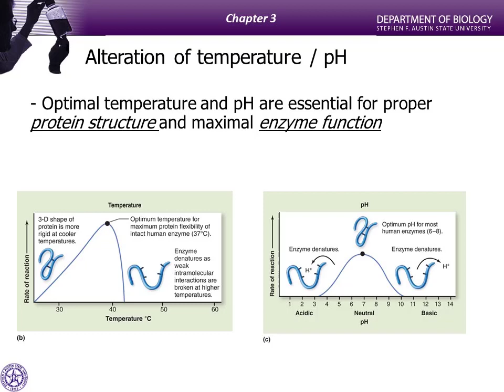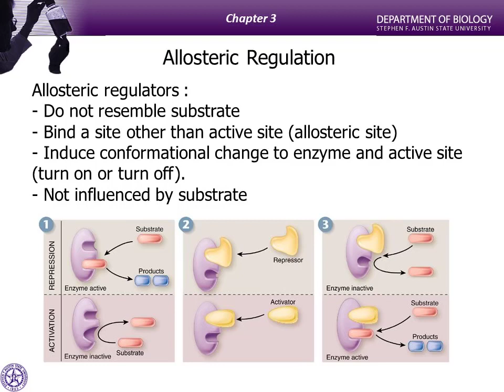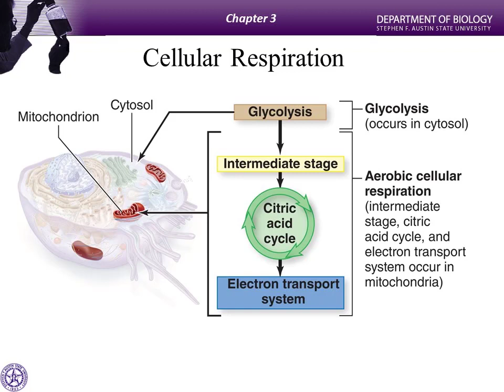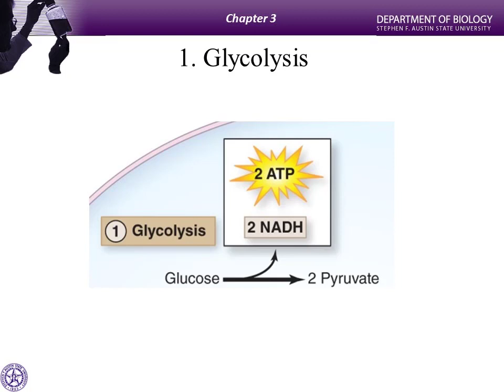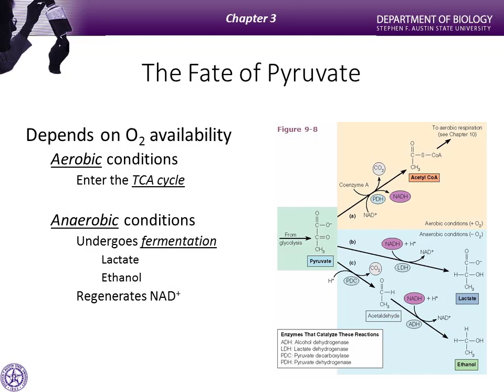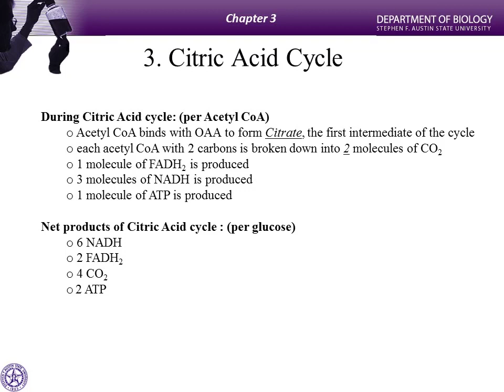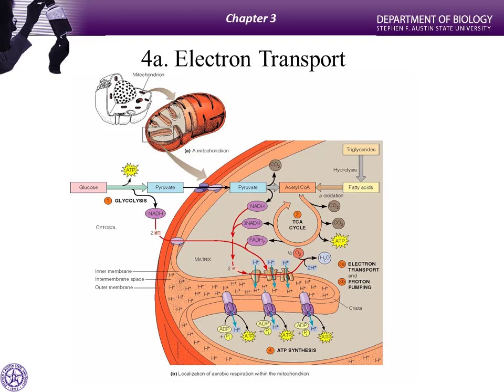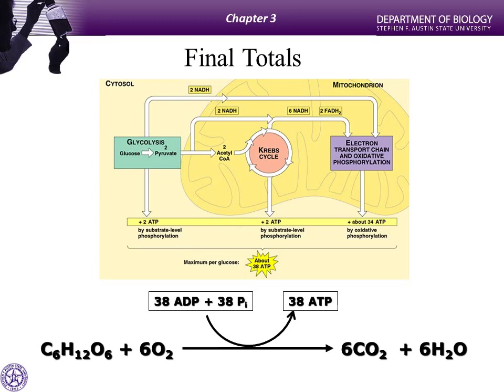chap 3b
BIO 238 Chapter 3 - part 2